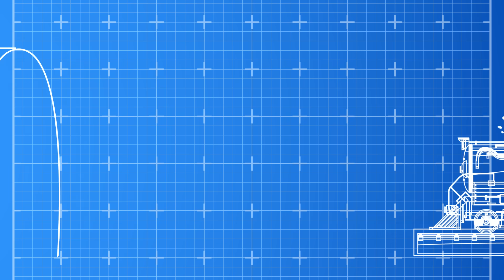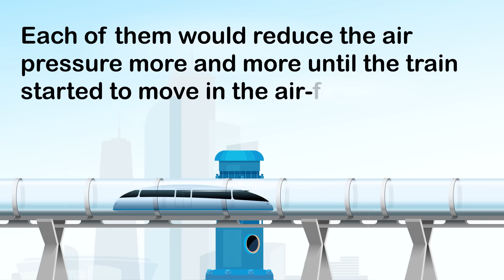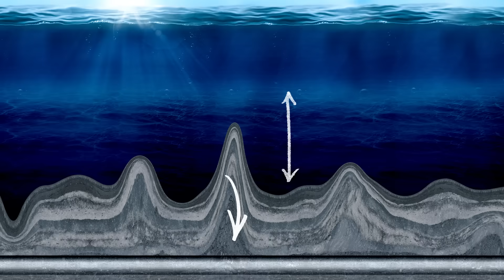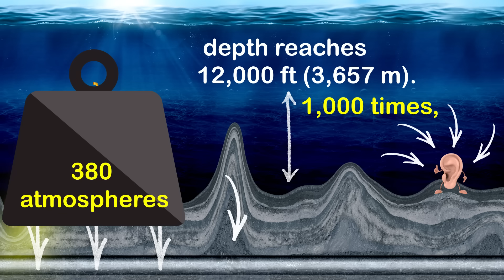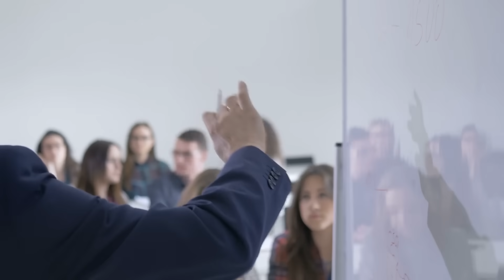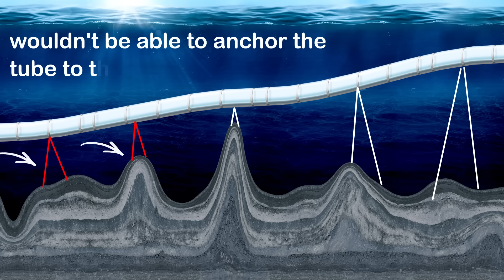What If You Dig a Tunnel Under the Ocean?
It takes approximately 8 hours and 15 minutes to get from London to New York by plane. If you choose to take a trip by ship, you'll spend almost a week in the ocean. But what about traveling a distance of 3,460 miles within an hour? Yup, a new type of transportation might appear in the world!

Futuristically fast trains that resemble transport capsules from sci-fi movies are supposed to move through low-pressure tunnels. Researchers from the USA and China are already working on this project. Some specialist are as optimistic as to predict the appearance of this new revolutionary type of transport in the next 10 years!

TIMESTAMPS:
The idea of “vacuum trains” 1:33
How does it work theoretically 2:21
What could make this type of transportation even faster 3:41
How to create such a construction 4:26
Can you drill the ocean floor? 4:42
Or can you leave the tunnel floating in the water? 6:14
Or could the tunnel lie on the ocean floor? 7:21
How much could the tunnel cost? 8:00

SUMMARY:
- American engineer Robert Goddard created several prototypes of a vacuum train that could connect the biggest American cities. Since then, a lot of designers have been working on the implementation of this idea.
- According to Ernst G. Frankel, shipping expert and professor emeritus from Massachusetts Institute of Technology, such a vacuum tube may give us the advantage of high speeds.
- There must be huge pumps, approximately 30 miles apart, to help keep a near vacuum in the tunnel. The air leak would happen through the end stations.
- However, there's something that could make this type of transportation even faster: the combination of the vacuum train with another technology, for example, magnetic levitation.
- If you went for the first option, you’d have to drill the rock of the ocean floor. But the Atlantic Ocean is incredibly deep, and its average depth reaches 12,000 ft. You can imagine how huge the water pressure is at the bottom!
- The other way to build the tunnel is to leave it floating in the water. On the positive side, you wouldn't have to dig through thousands of miles of hard rock. Thus, this would take much less time.
- There is an option of building a tunnel that would lie on the ocean floor. But this alternative doesn't eliminate all the problems of the tunnel construction such as huge water pressure, big depths, and the difference of these depths.
- Whatever method of tunnel construction we choose, the biggest problem remains unsolved: the incredible cost of the tunnel. The total sum needed to finish the construction of the tunnel could hit $12 trillion!